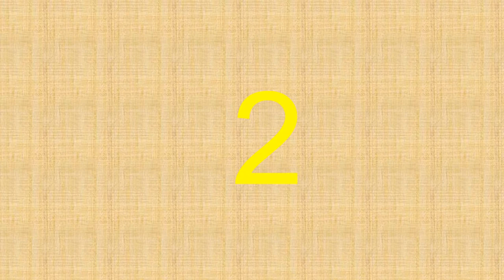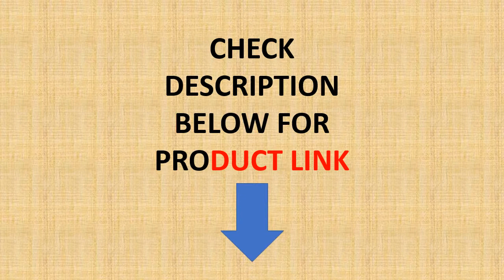Top 5 Best DLP Resin 3D Printer In 2020 | Best 3D Printer Review 2020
01. 2019 Newest D8 DLP LCD Resin Jewelry Dental Large 3D Printer WANHAO Factory Direct Sales with 500ml Resin and Workshop License

02. LONGER Orange 30 SLA 3D Printer with High Precision 2K LCD 3D Printer kit with Resin Matrix UV LED Full Metal Body 3D Print

03. YIDIMU Falcon Pro SLA/LCD/DLP 3D Printers Large 10.1inch 2K Laser 3D Printer Photon UV Resin Light Cure 215*135*345MM Impresora

05. Kelant S400S DLP 3D Printers 8.9" LCD 2K laser 3d Printer UV Resin SLA Light-Cure 192*120*200MM impresora diy kit printing mask

D8 Resin Jewelry Dental 3D Printer
5 Best DLP Resin 3D Printer In 2020
Best DLP Resin 3D Printer Review
Best DLP Resin 3D Printer 2020
10 Best 3D Printer Review 2020
Best Resin 3D Printers 2020
LED Full Metal Body 3D Print
Kelant S400S DLP 3D Printers
resin LCD 3D Printer
LCD 3d printer machine
Best 3D Printer 2020
DLP 3D Printers
30 SLA 3D Printer
best Ender 3d printer
dlp 3d printer
3D Printers 2020
Top 5 Best DLP Resin 3D Printer In 2020